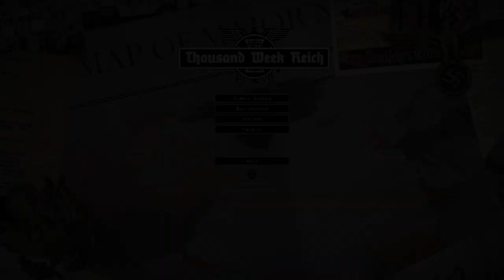Speer Reforms the Reich! | HOI4 Thousand Week Reich Greater German Reich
With Mr H getting older and sicker, the Reich is getting closer and closer to collapsing. Mr H announces to the world his successor and puts in place plans that will safeguard what he has built. Speer is the perfect choice to continue Mr H's vision. Unknown to him, Speer has plans to take the Reich in his own direction. REFORMS!

Mod Used:
- Thousand Week Reich